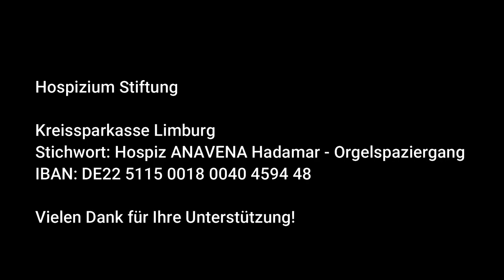J.S.Bach / Antonio Vivaldi, Concerto Nr. II, a-Moll, BWV 593, Satz 3 (Allegro)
10. Hadamarer Orgelspaziergang 2020 – ökumenisch und virtuell
Den Orgelspaziergang Hadamar gibt es seit 2011 und er erfreut sich Jahr für Jahr großer Beliebtheit. In Spitzenzeiten waren es 250 – 300 Zuhörer, die sich an einem Nachmittag die vier kleinen Orgelkonzerte in den Hadamarer Kirchen anhörten. Auch das gemeinsame Kaffeetrinken und Kuchenessen war mit Sicherheit ein Teil des Erfolgskonzepts. Dabei wurden alle Veranstaltungen kostenlos angeboten, einzig Spendenkörbchen forderten die Orgelinteressierten auf, für einen guten Zweck zu Spenden. So sind über die Jahre viele tausend Euro gesammelt worden. Für 2020 stand damit eigentlich der 10. Hadamarer Orgelspaziergang an – also ein großes Jubiläum.
Eigentlich - leider verhält es sich bei dem Orgelspaziergang aber wie mit allen Großveranstaltungen seit der Coronakrise: er musste abgesagt werden, da das Infektionsrisiko ist einfach zu groß ist.
Bezirkskantor Michael Loos und Dekanatskantor Martin Buschmann haben sich aber eine Alternative ausgedacht. Auf den jeweiligen Webseiten der Kirchengemeinden haben sie einen virtuellen Orgelspaziergang zusammengestellt. Zwar haben die Videos nicht die Länge der „normalen“ Orgelkonzerte, aber sie geben einen kleinen Eindruck davon, was die Konzertbesucher in 2021 wieder erwarten wird und wecken so ein wenig Vorfreude auf das nachzuholende Jubiläum. Den Kaffee und den Kuchen müssen sich die Zuhörer dann allerdings selber vor dem Bildschirm organisieren. Dafür darf ausnahmsweise auch während der Musikdarbietungen gespeist werden.
Für dieses Jahr war eigentlich geplant mit den Spenden das Hadamarer Hospiz Anavena zu unterstützen. Auf die Spenden ist das Hospiz trotzdem weiterhin angewiesen, um die segensreiche Arbeit auf gewohnt qualitativ hohem Niveau fortsetzen zu können. Deswegen rufen die Kirchenmusiker auf, bei Gefallen, das Hospiz mit einer Spende zu bedenken.